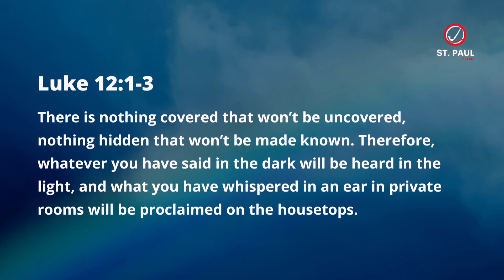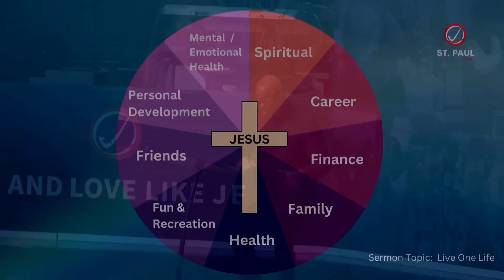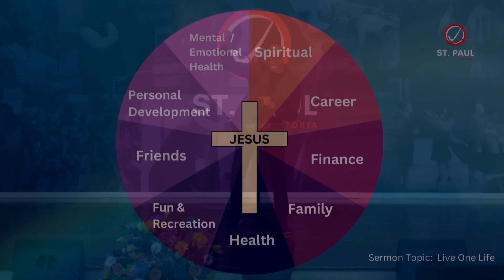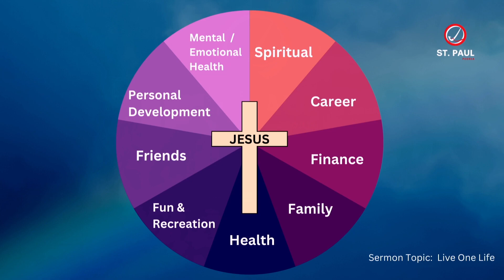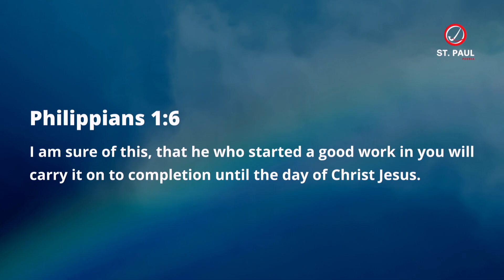Live One Life - Becoming Who God Created You to Be | The Fit Church Pt. 1. |. Deveraux Hubbard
Living one life means asking the God to help us see the gaps, own the gaps, and bridge the gaps in our lives.  Don't stop surrendering to Christ-- remember, authenticity for a follower of Jesus is being true to who Jesus called us to be.